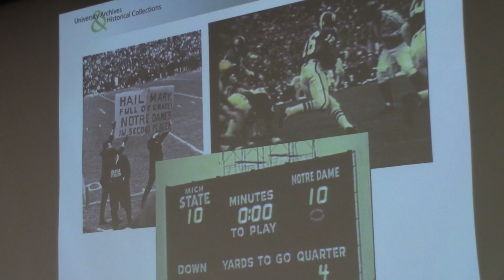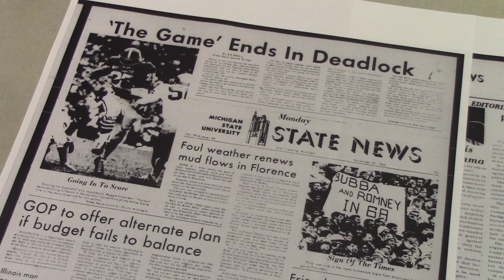MSU University Archives and Historical Collections celebrates 'Game of the Century'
With the approaching anniversary on Nov. 19, MSU’s University Archives and Historical Collections hosted a "Game of the Century" 50th anniversary celebration during Homecoming week, Oct. 10-15. The 1966 MSU Spartan football players, including Jimmy Raye, Jerry West, Sterling Armstrong, Regis Cavender and Bob Apisa, reflected on this historical game during a panel discussion.